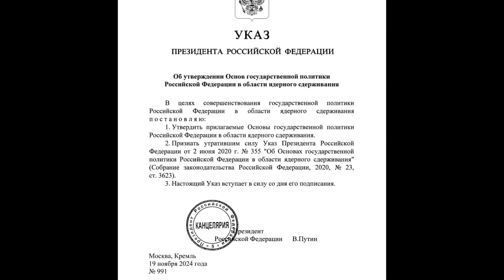Putin proširio krug država i vojnih saveza protiv kojih Rusija sprovodi nuklearno odvraćanje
ВЛАДИМИР Путин утврдио је Основе државне политике у области нуклеарног одвраћања, са прецизираним параметрима за употребу нуклеарног оружја.